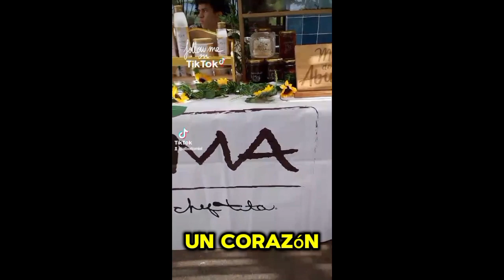Abejas enjambre de la zona de San Cristóbal.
Los enjambres de abejas pueden beneficiarse en zonas urbanas debido a la abundancia de flores y fuentes de agua, lo que les proporciona acceso a recursos alimenticios. Sin embargo, pueden enfrentar problemas de falta de hábitat natural, exposición a pesticidas y la posibilidad de entrar en conflicto con humanos si se establecen en áreas no deseadas, lo que puede generar preocupación por la seguridad pública.